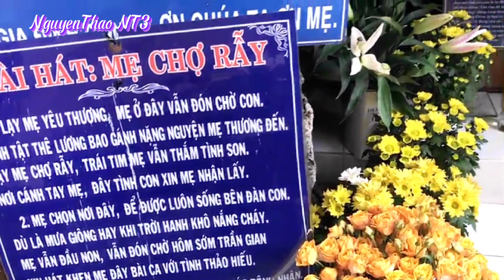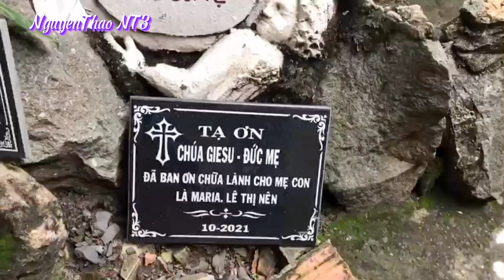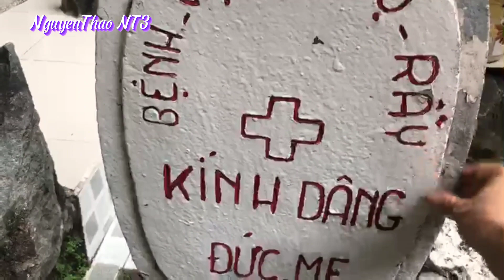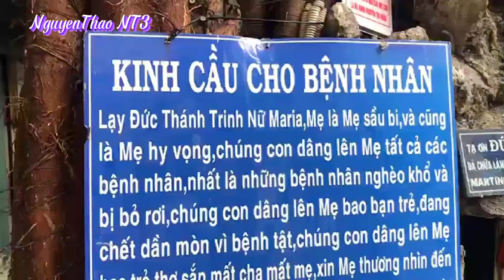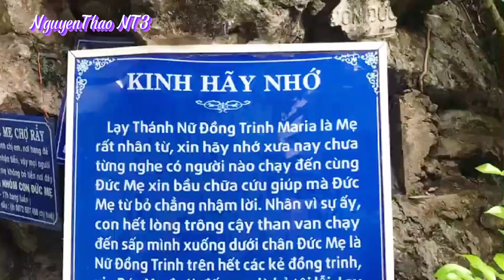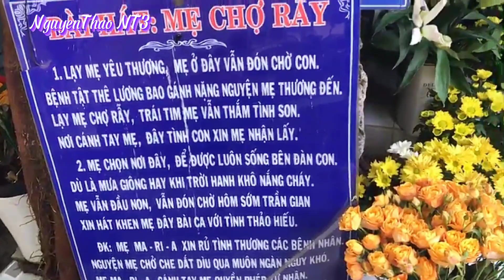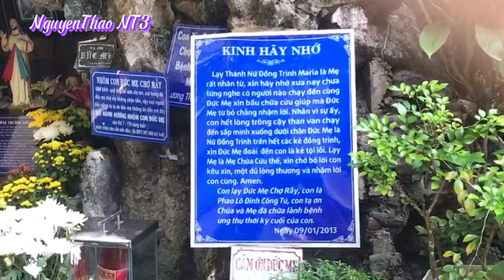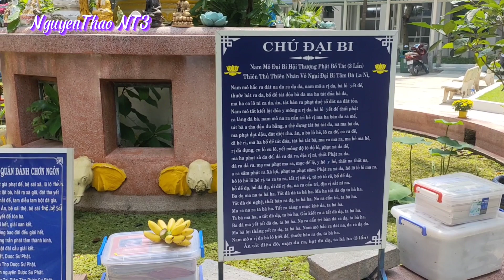ĐứcMẹbệnhviệnChợRẫy - Ban ơn chữa lành - Mẹ là Nguồn Cậy Trông của các bệnh nhân//NguyenThao NT3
Cùng theo dõi và ủng hộ cho kênh của Thảo nhé...!!Ducmeobenhvienchoray,